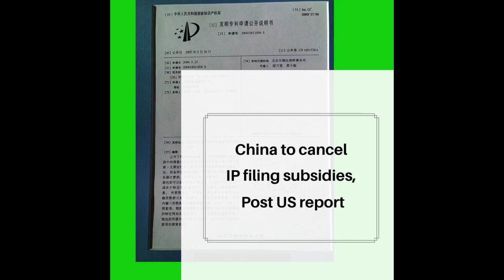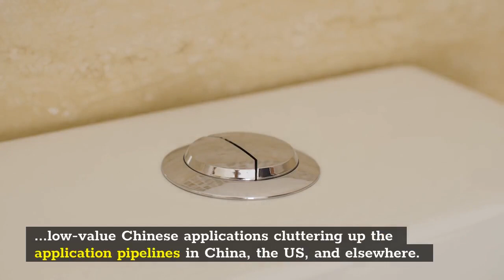China to Cancel Intellectual Property Application Subsidies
China to cancel
IP filing subsidies,
Post US report